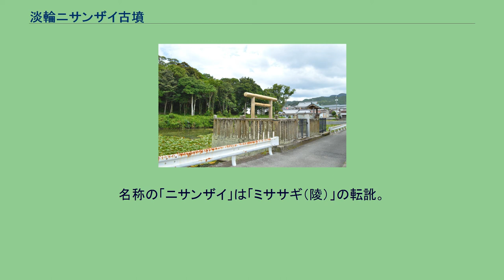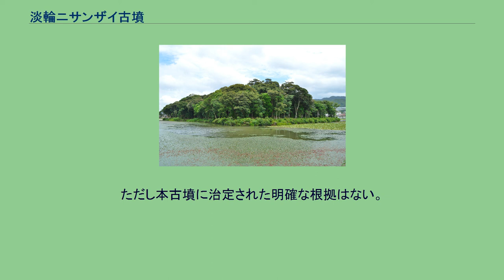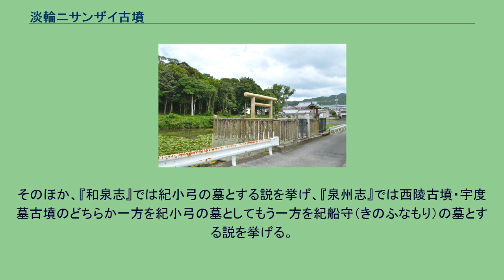淡輪ニサンザイ古墳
五十瓊敷入彦命宇度墓 拝所 淡輪ニサンザイ古墳（たんのわニサンザイこふん）は、大阪府泉南郡岬町淡輪にある古墳。
淡輪古墳群を構成する古墳の1つ。
実際の被葬者は明らかでないが、宮内庁により「宇度墓（うどのはか）」として第11代垂仁天皇皇子の五十瓊敷入彦命の墓に治定されている。
名称は「宇度墓古墳（うどはかこふん/うどばかこふん）」とも。
大阪府の最南端、大阪湾に面した台地上に築造された古墳である。
800メートルほど西にある西陵古墳（国の史跡、墳丘長210メートル）、および西陵・淡輪ニサンザイの中間にあった西小山古墳（円墳、非現存）などとともに、淡輪古墳群を形成する。
名称の「ニサンザイ」は「ミササギ（陵）」の転訛。
現在は宮内庁の治定墓として同庁の管理下にあるが、2014年度（平成26年度）には墳丘の発掘調査が実施されている。
墳形は前方後円形で、前方部を西南西方に向ける。
墳丘長は現存で173メートルを測るが、後世に削られており、築造時点では約180メートルであったと推測される。
外部施設として、墳丘南側・北側の両くびれ部には方形の造出が認められる。
墳丘表面には葺石が葺かれ、加えて須恵質の円筒埴輪列、家・盾・キヌガサ・鳥などの埴輪が認められている。
埴輪の一部は淡輪独特の技法を有し、それらは「淡輪系埴輪」と称される。
内部施設（埋葬施設）は明らかでない。
墳丘周囲には周濠が2重に巡らされている（現在は1重目のみ残存）。
この周濠付近の後円部外周部分には陪塚7基が分布し、うち6基が現存し主墳同様に宮内庁の管理下にある。
この淡輪ニサンザイ古墳は、出土埴輪より古墳時代中期の5世紀中-後半頃の西暦440年-460年頃の築造と推定される。
5世紀中頃に限って築造された淡輪古墳群の大型古墳3基（西陵古墳・西小山古墳・淡輪ニサンザイ古墳）のうちでは、西陵古墳に次ぎ西小山古墳と同時期の築造で、本古墳の築造をもって当地での大型古墳の築造は終焉する。
これら岬町の大型古墳群では円筒埴輪に独特の技法（淡輪技法）が見られるが、同様の技法は和歌山平野の木ノ本古墳群（和歌山市木ノ本）にも見られることから、淡輪古墳群は紀伊勢力（紀氏）との強い関わりの中で成立したと考えられている。
淡輪ニサンザイ古墳の空中写真（1975年） 国土交通省 国土地理院 地図・空中写真閲覧サービスの空中写真を基に作成 古墳の規模は次の通り（括弧内の数値は推定復原値）。
墳丘周囲には水濠が巡らされているが、この濠の波浪により墳丘の裾部が削られており、括弧内はそれを加味して復原した場合の推定値になる。
3段築成の墳丘は、1段目・2段目に比べて3段目が著しく高いという特徴を示す。
1段目途中までは地山の削出から、その上では盛土から構成される。
地山の作出は造出でも認められることから、造出は墳丘本体と同時期の築造とされる。
この南・北造出では埋葬施設または副葬品埋納施設の存在が推定されており、特に南造出での調査では造出が壇状施設（通常は前方部墳頂で見られる）として機能した可能性が指摘されている。
淡輪ニサンザイ古墳の実際の被葬者は明らかでないが、宮内庁では第11代垂仁天皇皇子の五十瓊敷入彦命（いにしきいりひこのみこと）にの墓に治定している。
この五十瓊敷入彦命の墓について『日本書紀』『古事記』に記載はないが、『延喜式』諸陵寮では和泉国日根郡に所在する「宇度墓」として見え、兆域は東西3町・南北3町、守戸3烟で遠墓としている。
しかし中世には荒廃して所在が失われ、明治7年（1874年）に『泉州志』の記載に基づき玉田山に定められたが、明治13年（1880年）に淡輪ニサンザイ古墳に改められている。
ただし本古墳に治定された明確な根拠はない。
考古学的には、岬町の大型前方後円墳2基はいずれも当地の経済力のみで築造されたと考えにくいことから、これらの築造において紀伊勢力（紀氏）の関与が想定される。
特に『日本書紀』雄略天皇9年条に「田身輪邑（たむわのむら = 淡輪村）」に葬られたと見える、5世紀後半の将軍の紀小弓（きのおゆみ）に比定する説もある。
そのほか、『和泉志』では紀小弓の墓とする説を挙げ、『泉州志』では西陵古墳・宇度墓古墳のどちらか一方を紀小弓の墓としてもう一方を紀船守（きのふなもり）の墓とする説を挙げる。
ただし、この紀船守は8世紀の人物（731年-792年）になる。
古墳には後円部を取り囲むように陪塚7基があった...